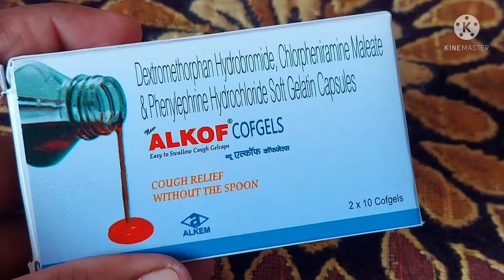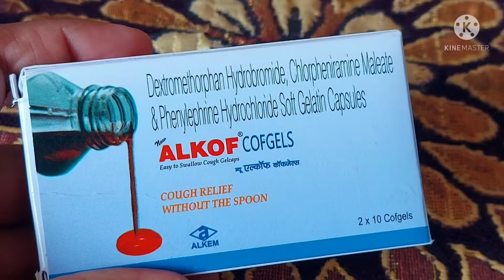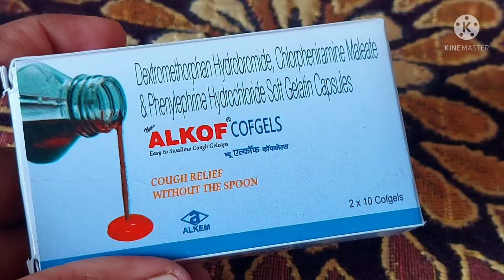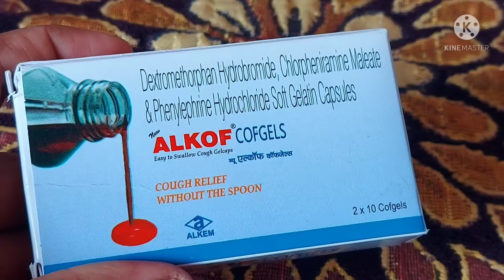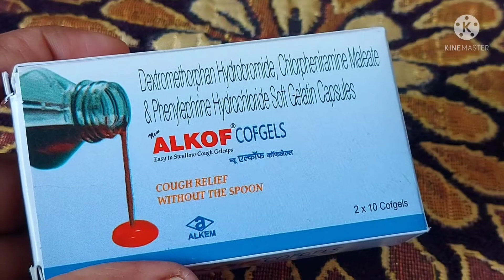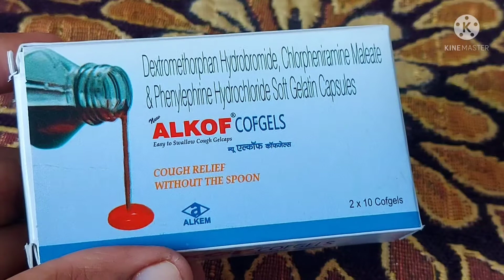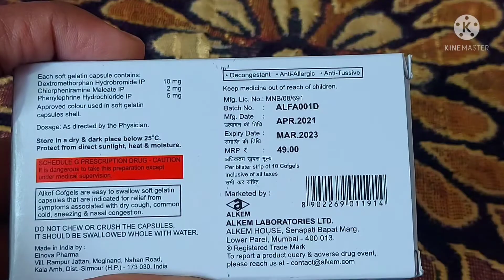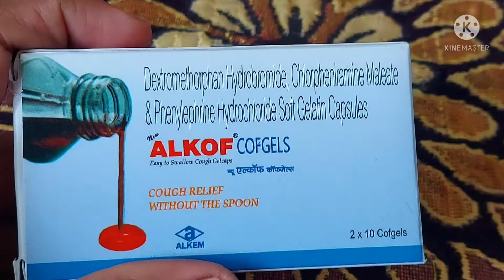मिनटों में सूखी खांसी गले के दर्द ,खुजली,सूजन से छुटकारा | Alkof Cofgel -Use, Price, review in hindi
hi friends
मिनटों में सूखी खांसी गले के दर्द ,खुजली,सूजन, से छुटकारा | Alkof Cofgel : Uses, Price, Side Effects, Composition in hindi
ALKOF cofgels
Alkem Laboratories Ltd
Composition for Alkof Cofgel Tablet
Guaifenesin (NA) + Bromhexine (NA) + Chlorpheniramine (NA) + Dextromethorphan (NA)
Uses of Alkof Tablet